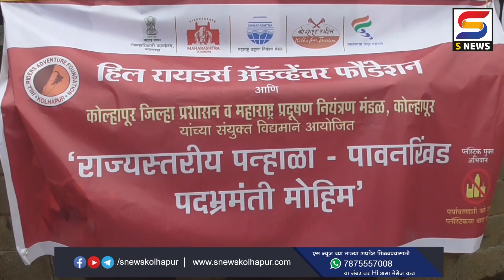पन्हाळगड ते पावनखिंड पदभ्रमंती मोहीमेला प्रारंभ